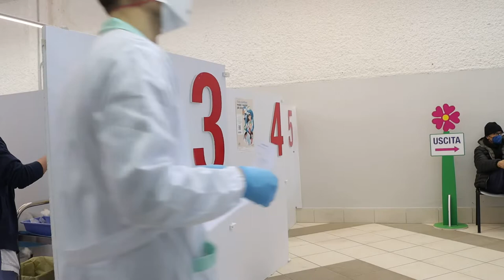Hub vaccinale di Teramo: primo in Abruzzo per le terze dosi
Numeri importanti all' hub vaccinale del Parco della Scienza di Teramo: sono stati somministrati già 100 mila vaccini e la struttura è prima in Abruzzo per le terze dosi. Intanto l'Asl e il Comune di Teramo lanciano per sabato prossimo un "open night" del vaccino. Ci si potrà vaccinare in questo hub fino a mezzanotte senza appuntamento